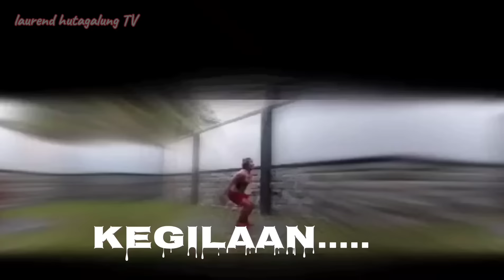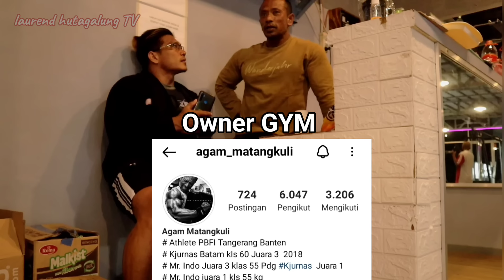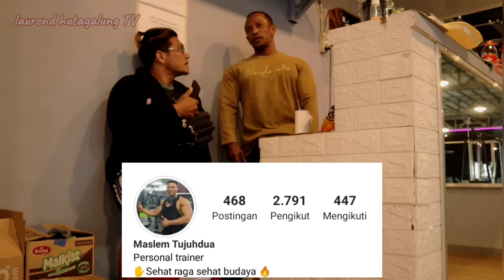GYM || EKSTRIM DAN NEKAT || AMBIL ALAT SESUKA HATI || TERNYATA ANGGOTA KOPASSUS 🙏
salam sehat